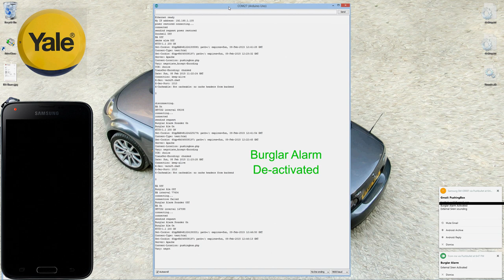Arduino Ethernet Shield Burglar Alarm Push Alert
Short demo video showing Burglar Alarm alerts received on my desktop from my Arduino Push Box containing an Arduino Uno and Ethernet Shield.
The video also shows the Arduino output from the serial port and the desktop alerts received. Superimposed over the desktop is the alarm bell box and my mobile also showing the pushed alerts. PushingBox and Pushbullet are used for the alerts.